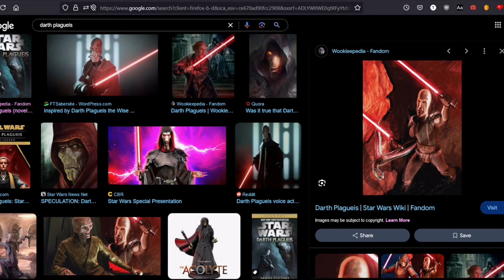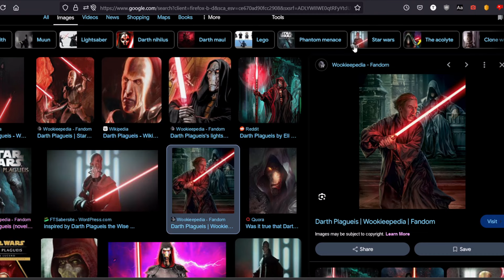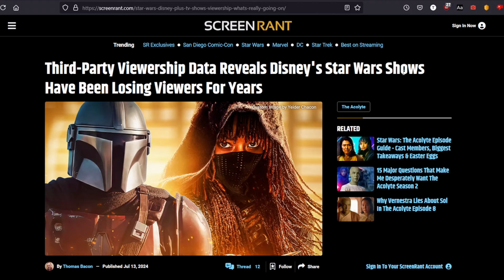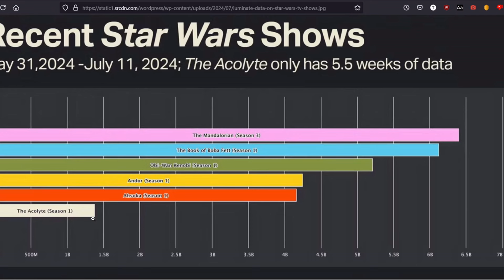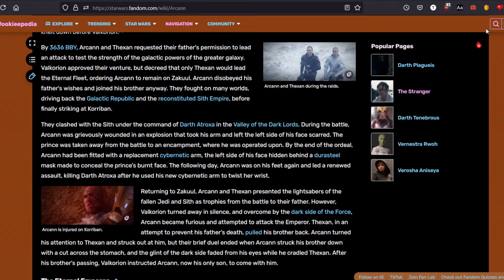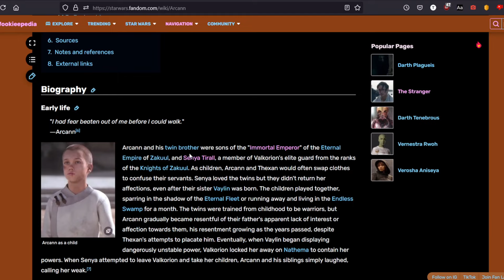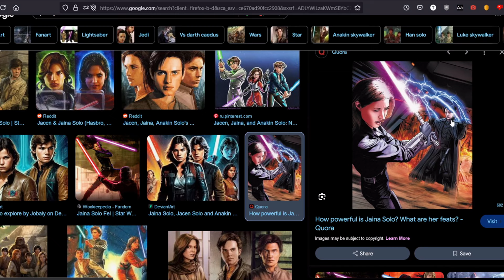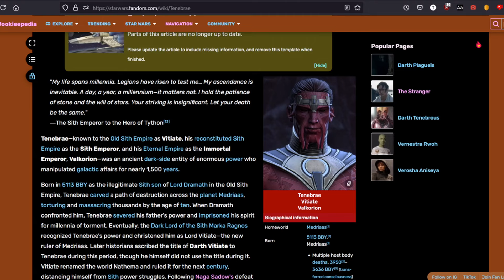Review Star Wars La Acólita 1x08 Pecado Original (No esparaba nada y estoy desilusionado)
No puedo creer que esta basura costara 180 millones de dólares...

Capítulos:
Intro: 00:00
Review: 00:36
Pensamientos finales: 10:20